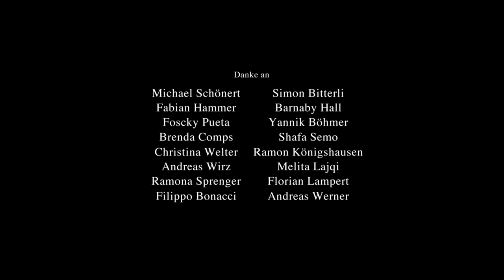Katzenjammer (Kurzfilm 2019)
Der Film erzählt die Geschichte von Fabian, der verkatert auf einer Parkbank der Zürcher Altstadt zu sich kommt und sich seinen Weg nach Hause bahnt. Als er in seiner WG ankommt, wird er von seinen Mitbewohnern über die Missgeschicke des vorigen Abends aufgeklärt und zuletzt mit der Enthüllung eines Geheimnisses konfrontiert.

mit Sebastian Schulze als Fabian
Lukas Spinka, David Martinez Morente, Anja Rüegg, Deborah De Lorenzo, Nico-Alexander Wilhelm, Michel Kessler und Wanda Winzenried

Daniel Best Arias (Regie, Drehbuch, Produzent, Filmmusik)
David Oesch (Kamera, Location)
Robin Disch (Oberbeleuchter, Colorgrading)
Raphael Werner (Tonmeister)
Max Quiñones Santander (Regieassistenz)
Kim Bischofberger (Maske)
Sarah Rathgeb (Kostüm)
Lars Wicki (VFX)
Gregg Skerman (Tonmischung)
Janick Herzog (Filmmusik)
Fabian Hammer (Filmmusik)
Jan Linhardt (Catering)
Kathrin Schweizer (Runner)
Kenneth Gilomen (Runner)
Jonathan Ospina (Runner)
Noah Van Dok (Runner)
Urs Berlinger (Runner)